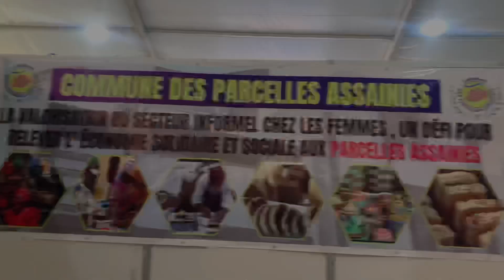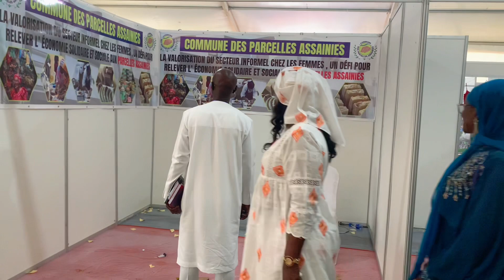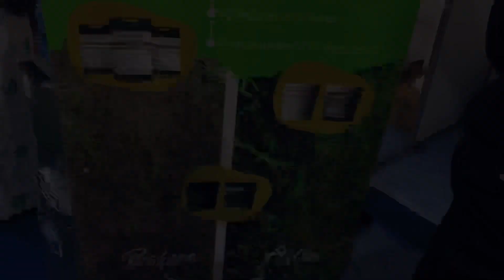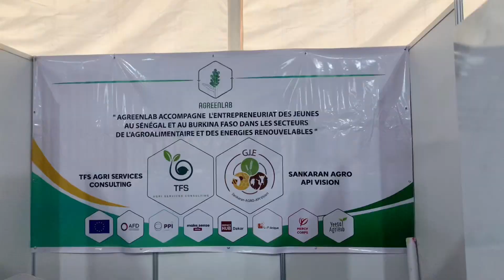LA COMMUNE DES PARCELLESASSAINIES PARTICIPE AU FORUM INTERNATIONAL DE DAKAR …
LA COMMUNE DES PARCELLES
ASSAINIES PARTICIPE AU FORUM INTERNATIONAL DE DAKAR À LA PLACE DU SOUVERAIN ET AU GRAND THÉÂTRE DE DAKAR AVEC L'APPUI DU MAIRE DJAMIL SANÉ ET LE FODEM.